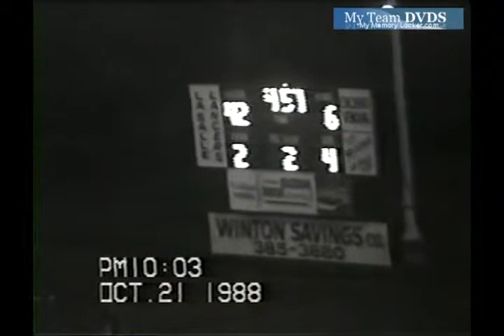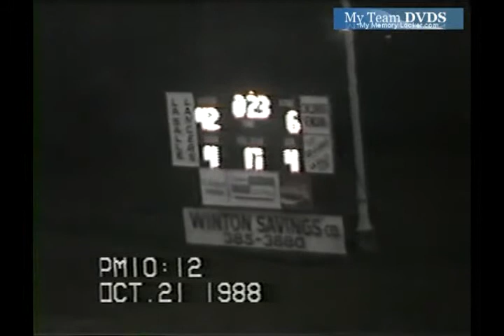up V2662 OH Lasalle unk Moeller unk 1988 fb 02